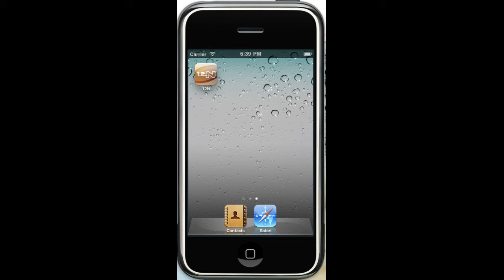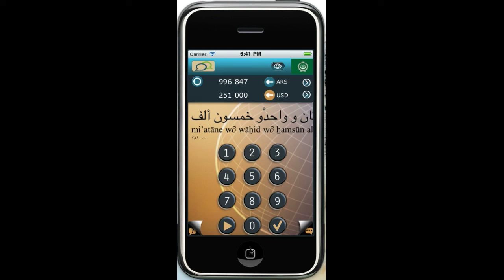12N Demo Ukrainian - украї́нська мо́ва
Ця програма дозволяє вам тренувати розуміння на слух, читання, числа від 1 до 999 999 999 на різних мовах, з можливістю легко переключатися з однієї мови на іншу, і конвертації суми з однієї валюти на іншу, промовляючи результат мовою за вашим вибiром.